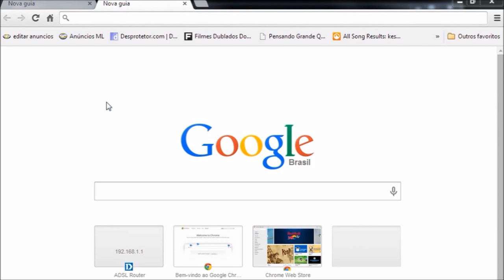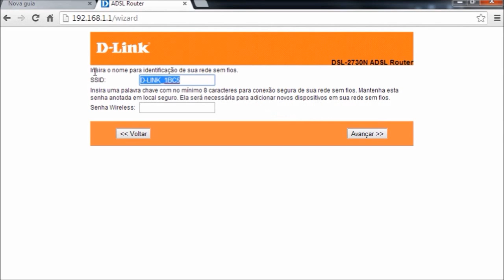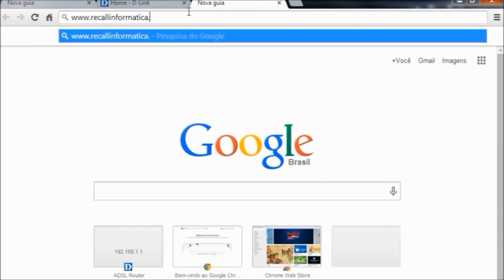Como configurar o Modem D-Link DSL-2730n Adsl Internet sem fio Video Aula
Como configurar o Modem D-Link DSL-2730n Adsl Internet sem fio, para operadora Oi ou outras operadoras, configuração simples e rápida.